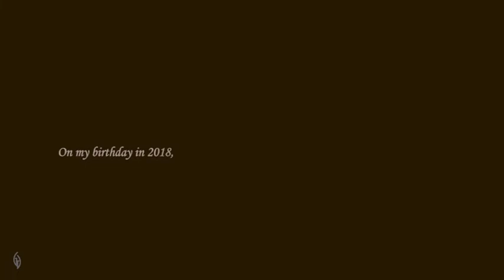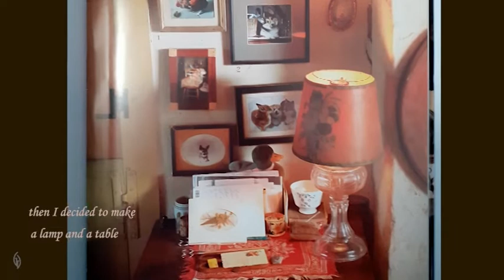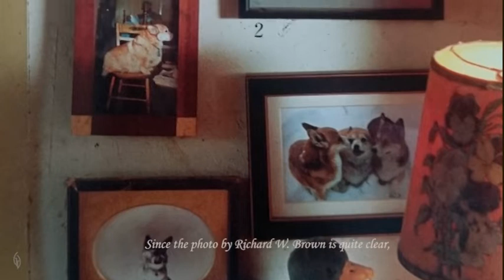Tasha's kitchen. Part 4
I present the fourth film in a series of 6 videos about Tasha's mini-kitchen. In this video I'll show you how I made a stove and a table with photo on the wall  from Tasha's real kitchen.

Corgi dogs and cat are made by amazing miniature master Olga Samoilova

I sincerely wish you a pleasant and useful viewing, enjoy ..))

© All copyright for this video belongs to me, any quotation is possible only with my consent